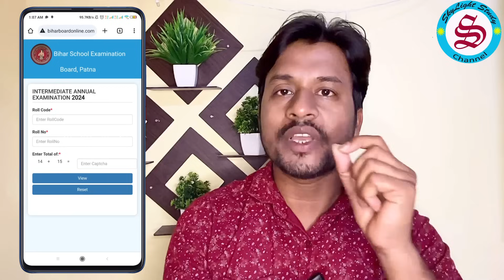रिजल्ट डेट फाइनल: matric inter ka result kab aaega| topper verification 2024 bihar board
Toppers को गया कॉल: इस दिन रिज़ल्ट| bihar board matric inter 2024 ka result kab aaega| bihar board matric inter result 2024 kab aayega
बिहार बोर्ड मैट्रिक इंटर 2024 का रिजल्ट कब आएगा, अब इसका डेट फाइनल हो चुका है। 2024 में मैट्रिक इंटर काम देने वालों के रिजल्ट का इंतेजार खत्म होने वाला है। क्योंकि टॉपर वेरिफिकेशन यानी टॉपर इंटरव्यू शुरू कर दिया गया है।, तो मैट्रिक इंटर 2024 का रिजल्ट कब आएगा, इसकी पूरी जानकारी इस वीडियो में दी गई है। साथ ही मैट्रिक इंटर रिजल्ट कब आएगा, इसका डेट भी बताया गया है।
bihar board matric ka result kab aaega ya bihar board matric 2024 ka result kab nikala jayega. Bihar board matric yani 10th result date 2024 aur inter yani 12th result date ki puri jankari is video me di gai hai. matric inter result date 2024 ki jankari samne aa chuki hai kyoki topper verification 2024 shuru ho chuka hai. to bihar board new update ki puri jankari is video me di gai hai.